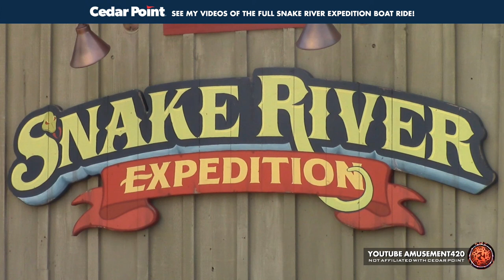SNAKE RIVER EXPEDITION VENOMOUS SNAKE ATTACK! Cedar Point 2021 | amusement420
A ‘Venomous’ Animatronic Hydraulic Snake spits water at the Cedar Point Snake River Expedition boat ride unexpectedly onto my camera lol The captain actor was very good and the rider reactions was fun so it gets its own video. I haven’t seen one on YouTube like this. I repeat the clip and zoom in several times since it’s so short but fun. On the ride they call the snake a Basilisk which by definition is “in Hellenic and Roman legend, a basilisk (also called a cockatrice) was a serpent-like creature capable of destroying other creatures by way of its deadly stare.” There was one in a Harry Potter movie. This occurs at the end of the interactive boat ride. I’ll upload a video or two of the actual full ride experience. Check the channel for those.

Video at Cedar Point amusement park in Sandusky, OH Sun May 30, 2021 at 7:15pm by amusement420.

RIDE INFO ON CEDAR POINT’S WEB SITE

This attraction will operate May 28 - September 6 from 11:00 a.m. - 8:00 p.m. daily.

The most successful trapper this side and that side of the Snake River needs your help! Trapper Dan’s ready to trade some of his goods and sundries – and you’ll join his band of bandits to carry out the somewhat risky mission. Climb aboard one of Trapper Dan’s Snake River shippers and haul that precious cargo along the winding, murky river. But make sure you keep your eyes peeled, binoculars focused and your guard way up – you’re sure to encounter a few bad guys that have their snake eyes on what you’re smugglin’ in that ship! Will you make it safely? Or will you fall victim to a hastily-planned takeover? There’s only one way to find out. Get your shipmates together, climb aboard and get ready for a new family adventure!

Minimum 46“ to ride alone OR be accompanied by a Supervising Companion. Guests less than 46” tall must sit on the inside of the bench.

Snake River Expedition is a riverboat ride with actors aboard that takes guests on a gentle ride along the winding Snake River that surrounds Adventure Island.
Guests must be able to demonstrate seated postural control and appropriate behavior or ride with a supervising companion.
Alternate Access is maintained via the ride’s entrance. Guests may remain in a wheelchair to ride.
Please use caution, as the ride unit may shift when entering and exiting.
Services animals are permitted to ride